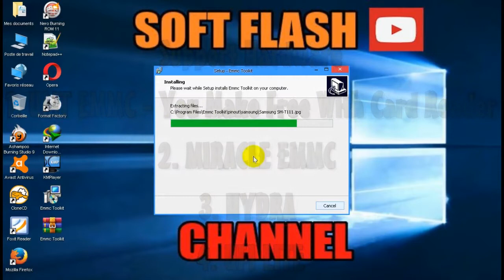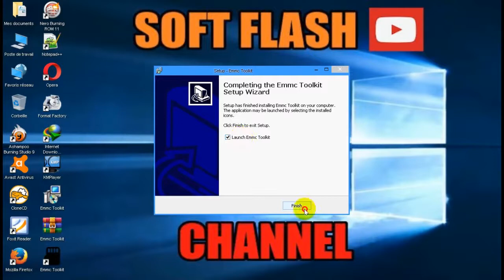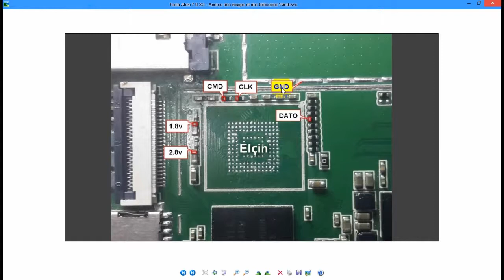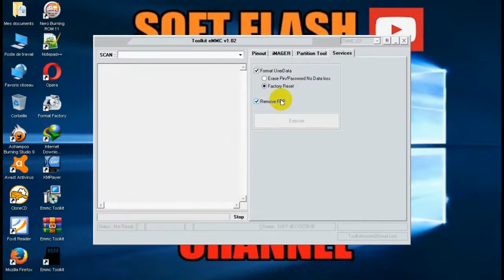Toolkit EMMC v1.02 | Oppo, Xiaomi, Vivo, samsung read/repair EMMC test point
Toolkit EMMC v1.02 is a powerful EMMC service tool that can easily read EMMC user data and can repair, resize, format, erase, read/write/update the firmware on EMMC in Samsung devices.
also supports some Chinese branded devices like Sk Hynix, Toshiba, Kingston, micron ..
Features Toolkit EMMC:
Format EMMC
Write full data- erase fully
Read User Data
Via test point
RESET FRP

Support Hardware:
1. UMT EMMC / You Make Free With Card Reader
2. MIRACLE EMMC
3. HYDRA
4. UFI LITE